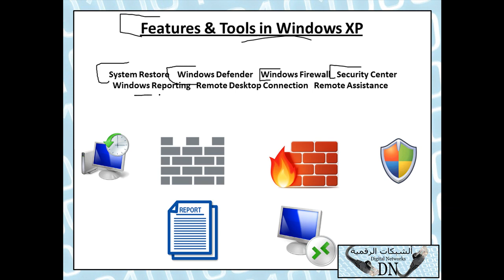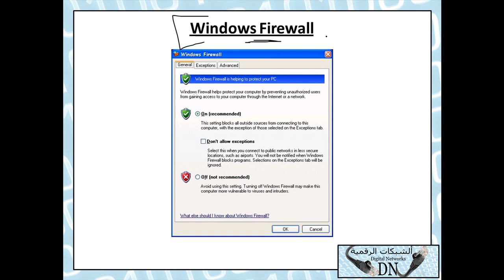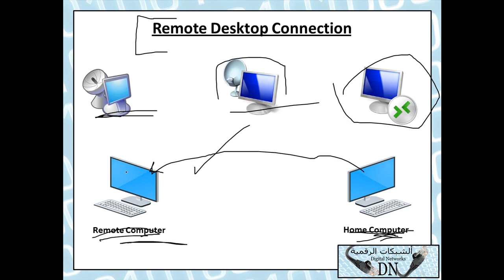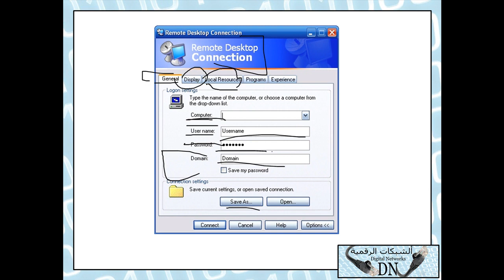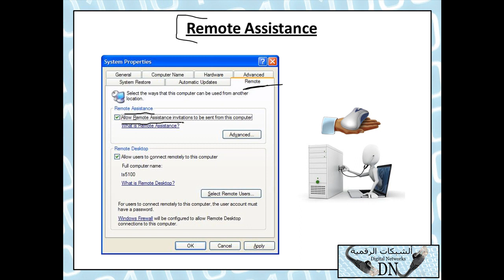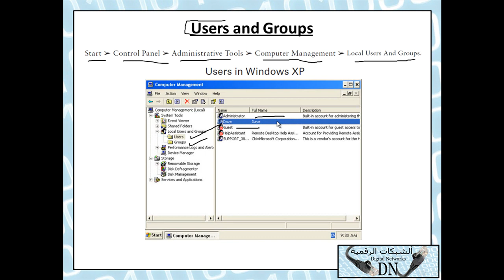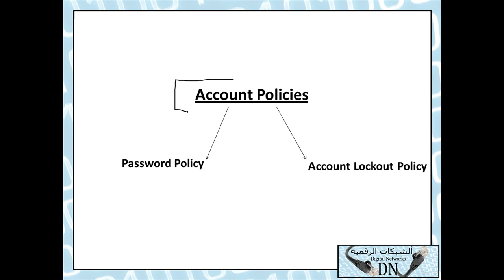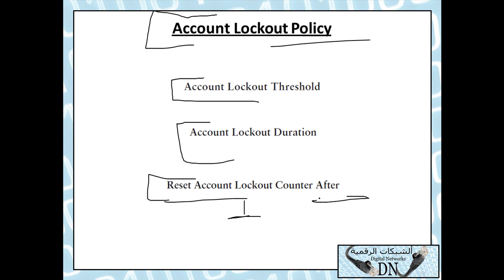54-CompTIA A+ (Lecture 54) By Eng-Hassan Saleh | Arabic